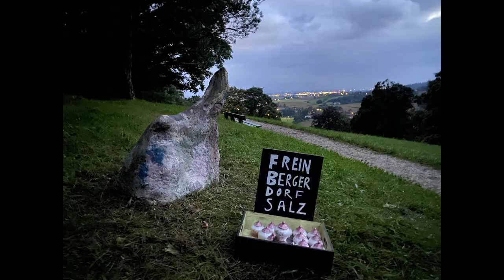"halt jung"Salzkammergut - BeatSeppsBand/ Florian Nörl "Salz-GuT" Ausstellungsweg.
"Tuermen" Egon HofmannHaus Linz Ausstellung 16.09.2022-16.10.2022 Franz-Josefs-warte und Umgebung Freinberg

Video: Simb